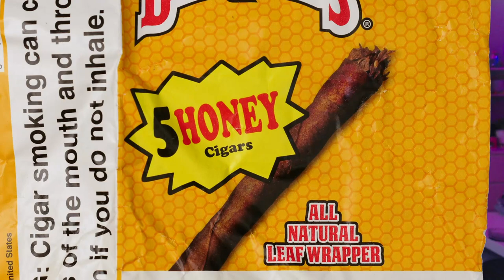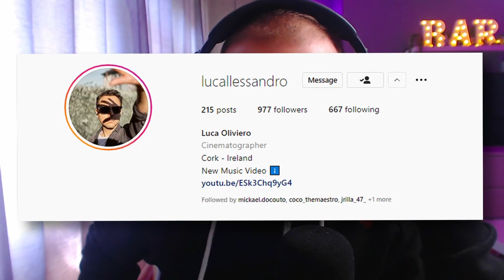Jrilla - Pink 2 Trappy [REACTION]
Hello, my babies! Welcome back to another EP of LucaReacts and in today's video, we're going to be reactingto Jrilla - Pink 2 Trappy

Unfortunately, Jrilla had to take the song down... But a loyal fan grabbed the piece before it got taken down!

If you're a Jrilla fan, comment on which songs your favorite.

-  Luca x